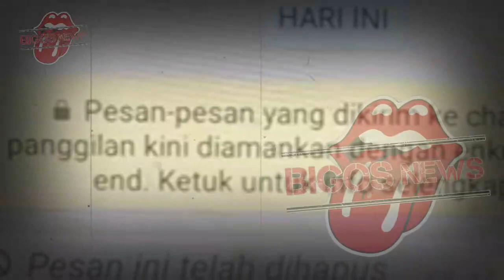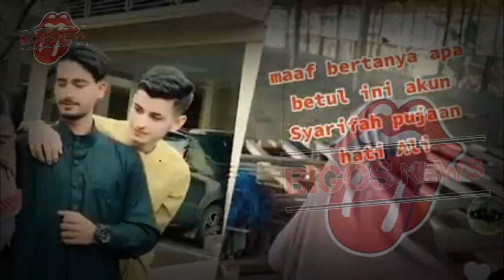ASIB ALI TAK TINGGAL DIAM~SYARIFAH WAJO DIPERIKSA POLISI, HOTMAN PARIS BERI PERINGATAN~GOSIP ARTIS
ASIB ALI TAK TINGGAL DIAM~SYARIFAH WAJO DIPERIKSA POLISI, HOTMAN PARIS BERI PERINGATAN~GOSIP ARTIS HARI INI